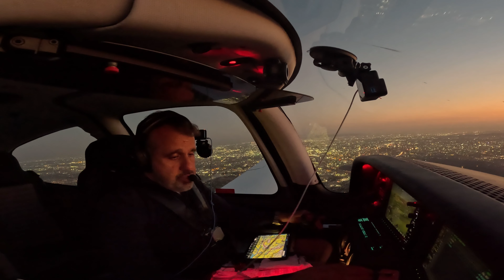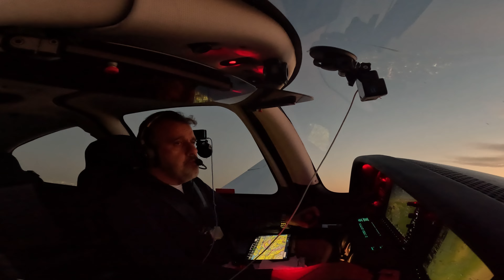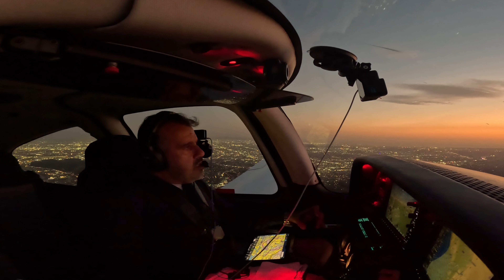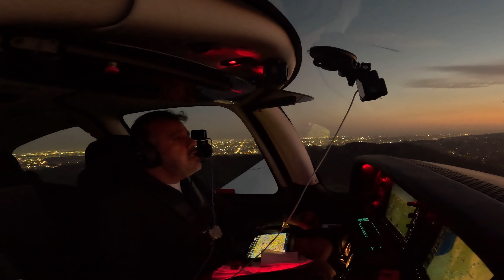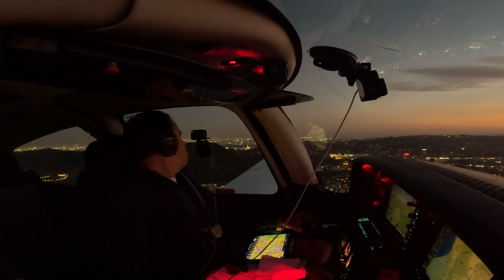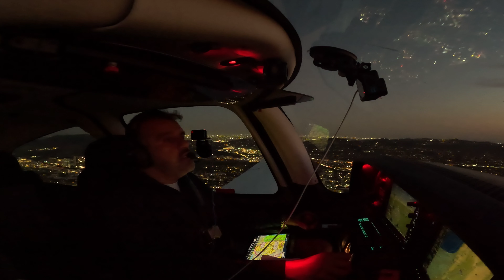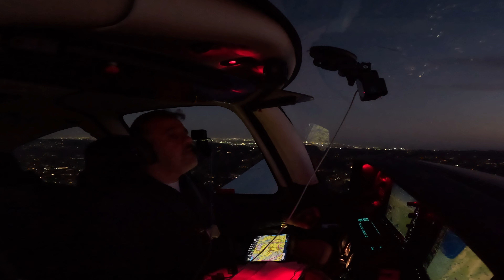Imperial (KIPL) Airport Flight to Van Nuys (KVNY) in the Cirrus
The return flight from Edl Centro to Los Angeles